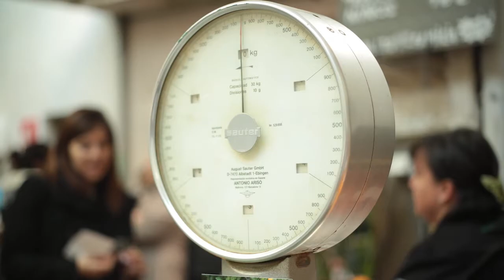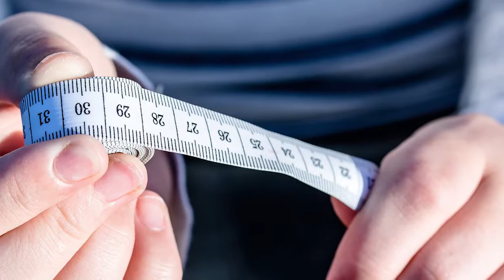Entrevista: El kilo dejará de existir como lo conocemos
¿Qué pesa más, un kilo en 2017 o un kilo en 2018? Héctor Vera, investigador del Instituto de Investigaciones sobre la Universidad y la Educación (IISUE) de la UNAM te explica los cambios al Sistema Internacional de Unidades.